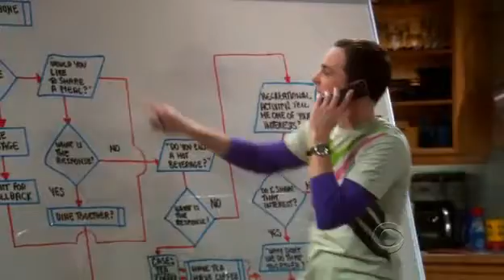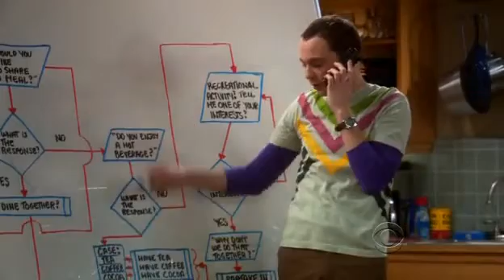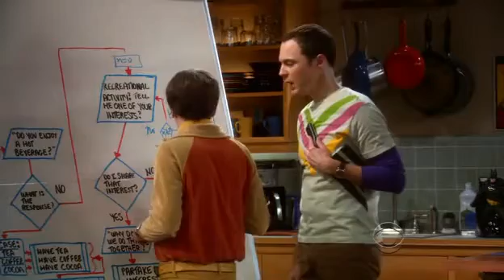The Friendship Algorithm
The Friendship Algorithm by Dr. Sheldon Cooper